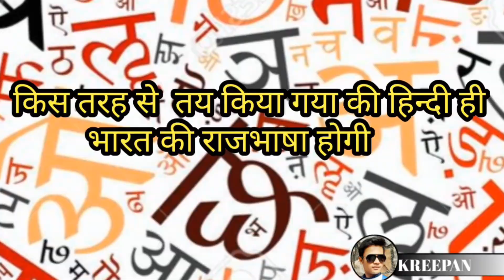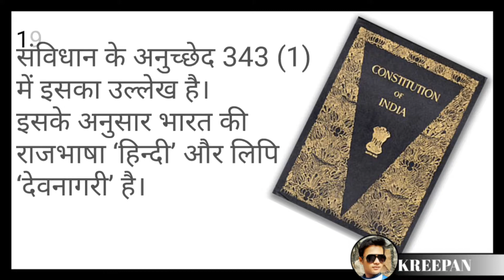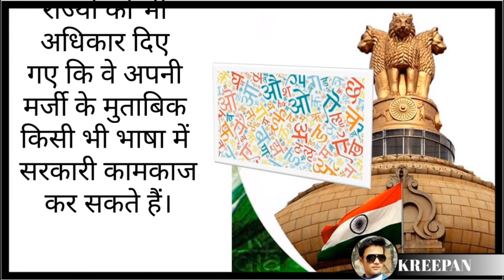हिन्दी ही भारत की राजभाषा || 14-Sep-1949 || द्वितीय विश्व युद्ध : परमाणु बम की विनाशकता लेकर आया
14 सितंबर को ये फैसला लिया कि हिन्दी ही भारत की राजभाषा होगी…… जापान पर परमाणु बम की विनाशकता लेकर आया…..एक के बाद एक, दो परमाणु बम के हमलों ने जापान को पूरी तरह बर्बाद कर दिया था…..
When India became independent in the year 1947, there were many big problems in front of independent India. One of the problems was with the language. Hundreds of languages and dialects were spoken in India. In such a situation, deciding what would be the official language was a big challenge. However, Hindi is the most widely spoken language in India. This is the reason why the Father of the Nation, Mahatma Gandhi called Hindi the language of the masses.
After a long discussion, the Constituent Assembly decided on 14 September that Hindi would be the official language of India.
It is mentioned in Article 343(1) of the Constitution. According to this, the official language of India is 'Hindi' and the script is 'Devanagari'. From the year 1953, for the promotion of Hindi, every year on 14 September, Hindi Diwas was started.
Today, Hindi is the third most spoken language in the world. In our country, 77 percent people speak, understand and read Hindi.
In fact, months had already been decided that Japan would have to surrender. Germany too had succumbed to the Allies and it was only Japan that was fighting. In July 1945, US President Harry S. Truman, British Prime Minister Winston Churchill and Soviet Union leader Josef Stalin met in Potsdam, Germany.
One after the other, two atomic bomb attacks destroyed Japan completely. There was no other way left for Japan but to surrender.
Japan surrendered to the Allies in World War II
इस वीडियो में हम दो टॉपिक पर बात करेंगे…
1. किस तरह से  तय किया गया की हिन्दी ही भारत की राजभाषा होगी
2. किस तरह से दूसरे विश्वयुद्ध में जापान ने मित्र देशों के सामने आत्मसमर्पण किया था
हिंदी दिवस को भारत में राजभाषा का दर्जा कब मिला When did Hindi Divas get the status of official language in India?
हिंदी दिवस: राष्ट्रपिता महात्मा गांधी ने हिंदी को जनमानस की भाषा कहा था Hindi Divas: Father of the Nation Mahatma Gandhi called Hindi the language of the masses
हिंदी दिवस: भारत की राजभाषा ‘हिन्दी’ और लिपि ‘देवनागरी’ है Hindi Diwas: The official language of India is 'Hindi' and the script is 'Devanagari'.
हिंदी दिवस: 14 सितंबर को हिन्दी दिवस मनाने की शुरुआत हुई Hindi Diwas: Celebration of Hindi Diwas started on 14th September
हिंदी दिवस: हिन्दी दुनिया की तीसरी सबसे ज्यादा बोली जाने वाली भाषा है। हमारे देश में 77 प्रतिशत लोग हिन्दी बोलते, समझते और पढ़ते हैं। Hindi Divas: Hindi is the third most spoken language in the world. In our country, 77 percent people speak, understand and read Hindi.
द्वितीय विश्व युद्ध जापान का आत्मसमर्पण 1945 : दूसरे विश्वयुद्ध में 02-sep के दिन 1945 में जापान ने मित्र देशों के सामने आत्मसमर्पण किया था World War II Japan Surrender 1945: In World War II, on the day of 02-sep, 1945, Japan surrendered to the Allies.
द्वितीय विश्व युद्ध जापान का आत्मसमर्पण 1945 : किस तरह से जापान ने मित्र देशो के सामने आत्मसमर्पण किया World War II Japan Surrender 1945: How Japan Surrendered to the Allies
द्वितीय विश्व युद्ध जापान का आत्मसमर्पण 1945 : दो परमाणु बम के हमलों ने जापान को पूरी तरह बर्बाद कर दिया था World War II Japan surrenders 1945: Japan was completely ruined by two atomic bomb attacks
Other videos you might like:
IBM Company की शुरुआत || पूरी दुनिया में है Famous || पहला देश जिसने लगाया था तम्बाकू पर बैन
April Fool बनाया उनको गुस्सा आया कैसे बना दुनिया का दस्तूर | Actual reason April Fool Celebration
आखिर कैसा था वो दिन जिसे आज Good Friday कहते है || Lord Jesus ने पढ़ाया शांति का पाठ